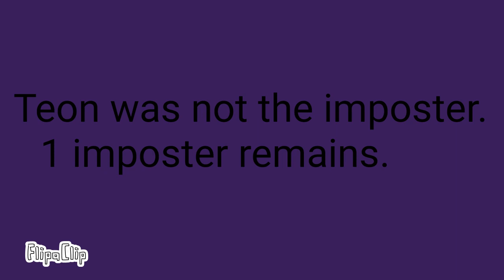AUBS Episode 3